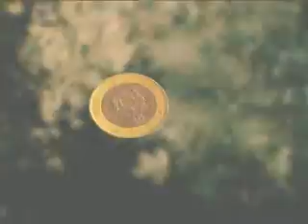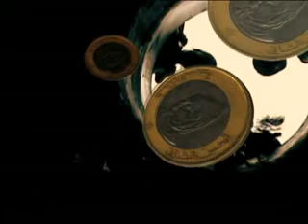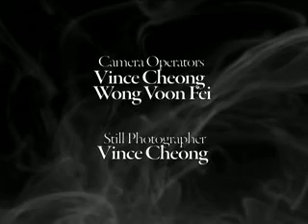One Love Undivided - Merdeka Movie 2008 (LQ)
An production presented by Cempaka Interact Club, Cheras. In association with Student Tech Motion Pictures. Hope you like it.